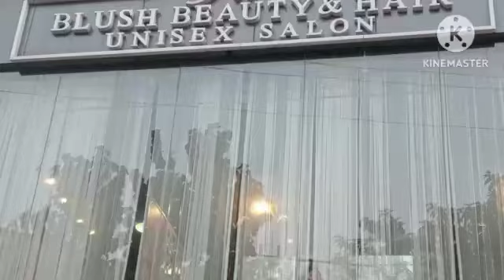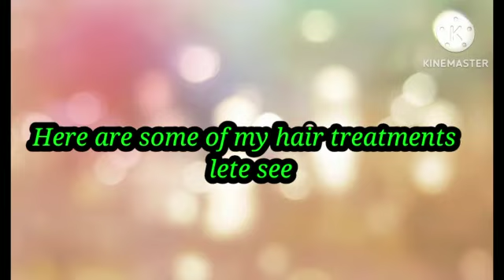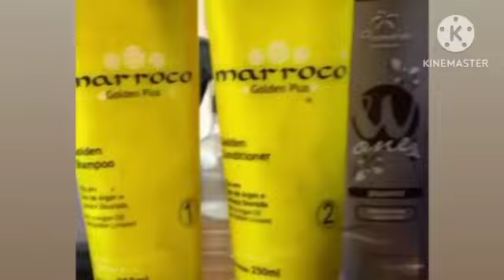Some information For hair treatment in blush beauty and hair unisex salon Moradabad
Richfeel treatment/ OlAPLEX treatment/ nanoplasti treatment